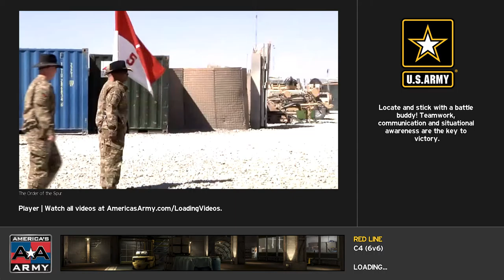Win32 2016 06 12 22 02 07 02